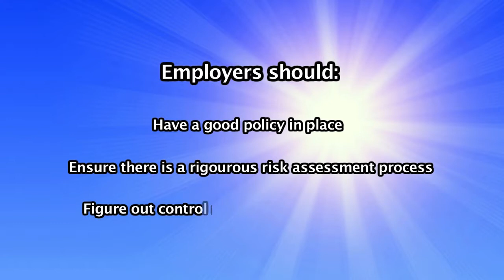Sun Safety at Work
Working in the hot sun is an occupational health and safety concern. Make sure your workers know the risks of sun exposure.

The Canadian Occupational Safety channel is where safety professionals get the videos they need to help them keep their workplaces heathy and safe every day. Videos cover safety culture and leadership, facility safety, psychological health and safety and much more.